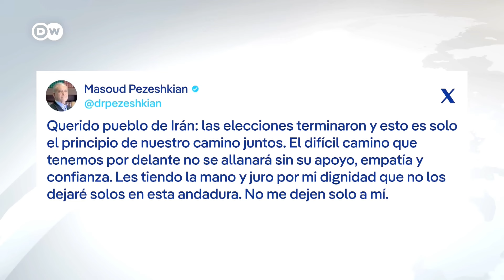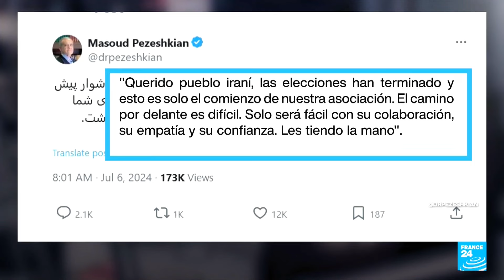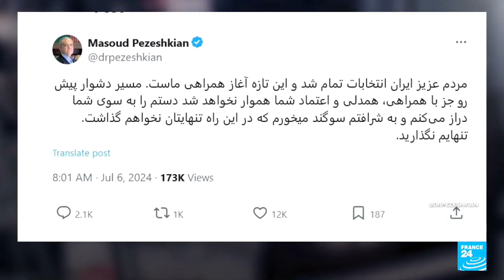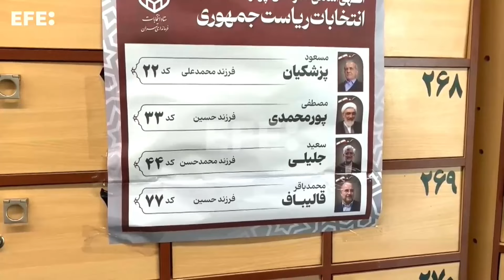BM Online Jorge Codas Thompson nuevo gobierno en Irán y esto cambia las reglas del juego (09.07.24)